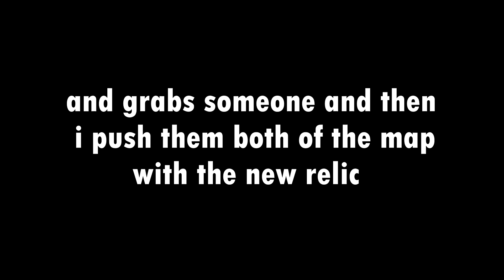Corrupted arena on crack - smite funny moments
Yo its been some time huh?
well its because i am trying something new wich i will explain more in khepri on crack ayy lmao xd
also beware of cringe voice xd

My clan:thibi

-Pokémon B2/W2 - Battle! Ghetsis Extended
-Kanye West - Wolves (Balmain Campaign)
-Super Mario 64 Music - Merry-Go-Round
-willy wonka pure imagination trap remix